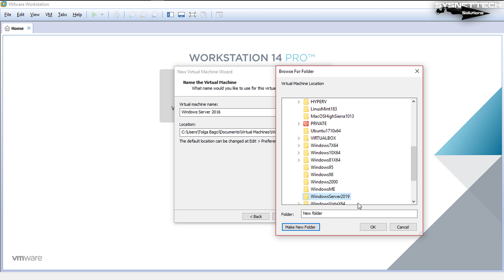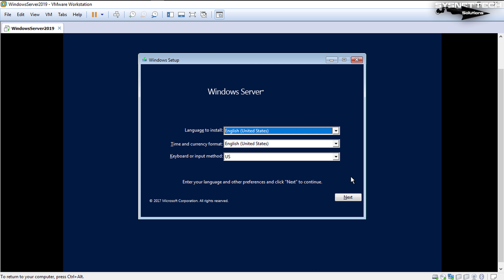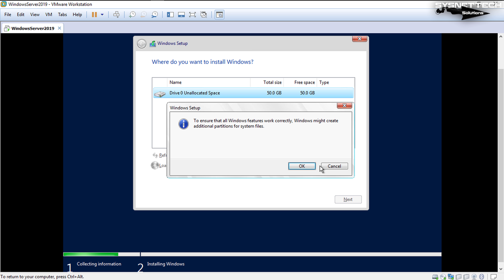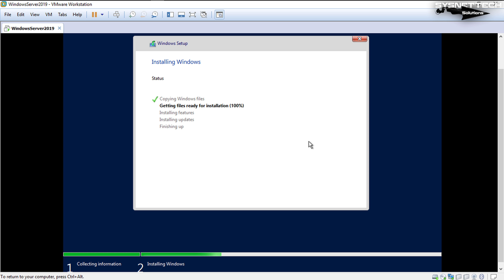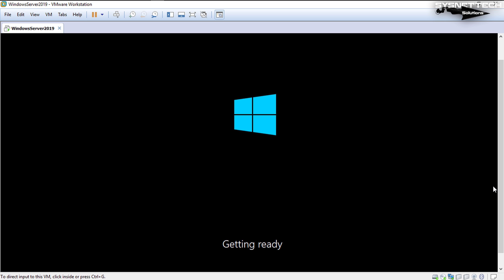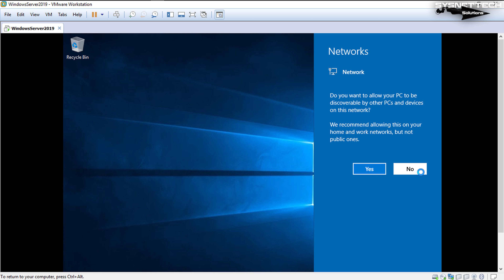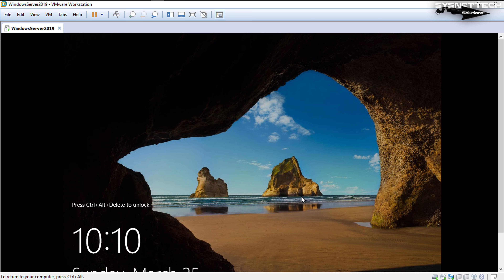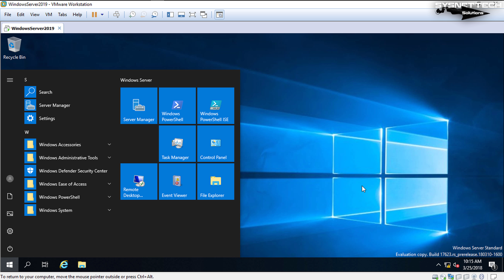How to Install Windows Server 2019 on VMware Workstation Pro | Step-by-Step Tutorial 💻🚀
Watch this video guide to see how to install Windows Server 2019 on your computer. The tutorial will show you the steps using the VMware Workstation 14 Pro program for virtualization. To do this with the tutorial, make sure your computer has the Windows 10 Enterprise N 64-bit operating system installed.

The video will show you every step of installing Windows Server 2019. It covers setting up the virtual machine, putting in the WS ISO file, and starting the installation. When you finish the tutorial, you'll have it on your computer using VMware.

Here are the VMware Workstation versions that work with Windows Server:
VMware Workstation 12.x Pro and Player, and newer
VMware Workstation 14.x Pro and Player, and newer
VMware Workstation 15.x Pro and Player, and newer
VMware Workstation 16.x Pro and Player, and newer
VMware Workstation 17.x Pro and Player, and newer

Here are the Windows Server editions you can install using VMware Workstation:

Windows Server 2008 R2 (64-bit)

To install Windows Server 2019:

Step 1: In order to begin, you should download the Server 2019 Technical Preview. To do so, please click on the link that I have provided below. This will start the download process and allow you to access the latest edition of the software.

Step 2: To begin with, launch the VMware Pro virtualization software that you have installed on your Windows 10 operating system. Once the software is open, navigate to the option to create a new virtual machine. If you are using an older version of VMware, make sure to select the 2016 version from the list of options available in the window.

Step 3: Now, do what the instructions say to get the virtual machine (VM) ready to use. This might involve picking the operating system you're installing, saying how much memory and hard drive space the VM gets, and setting up any other needed stuff.

Step 4: Once you have prepared the VM, you will need to add the downloaded ISO file to it. To do this, locate the option to add new hardware or devices within the VM settings, and then choose the option to add a CD/DVD drive. From there, you should be able to browse to the location where the ISO file is stored on your computer and select it.

Step 5: Last but not least, you make the VM go by clicking the "Power On" button in the VMware program. That starts up the virtual machine and kicks off the installation for the operating system you picked.

Step 6: Once you've set up your virtual server following the video guide, remember to install VMware Tools and restart the server.

FOLLOW US